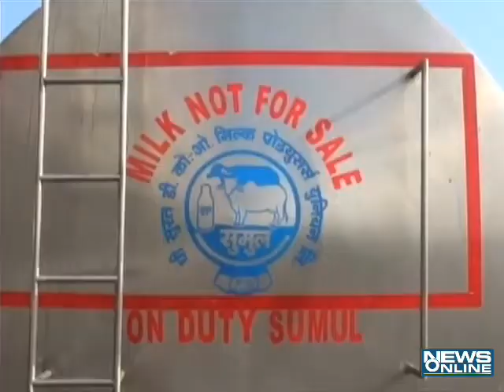SURAT : FIRE UPDATE PKG